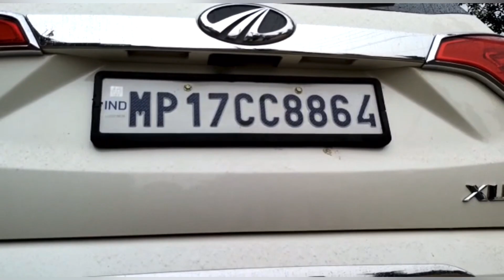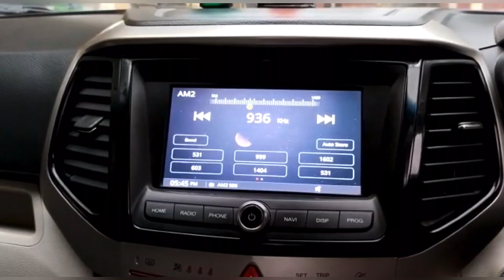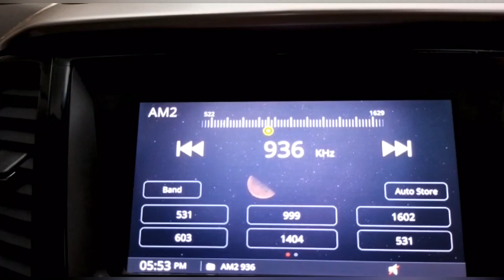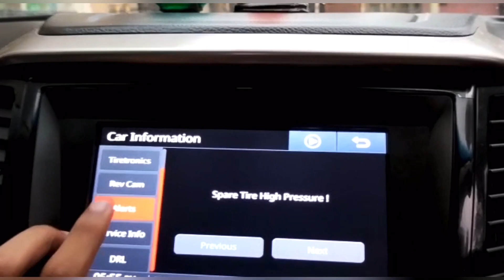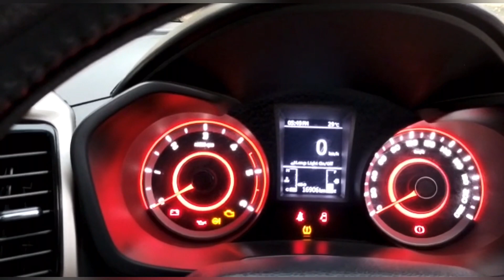Mahindra XUV 300 W8 (O) 2021 real life review/Xuv 300 full walk around/Mahindra Xuv 300 detail/Xuv